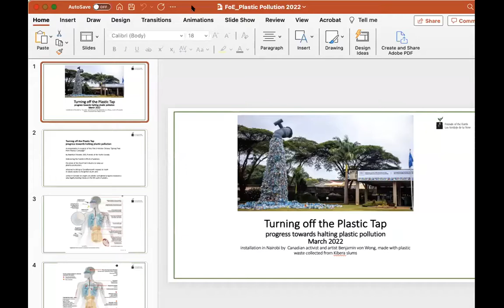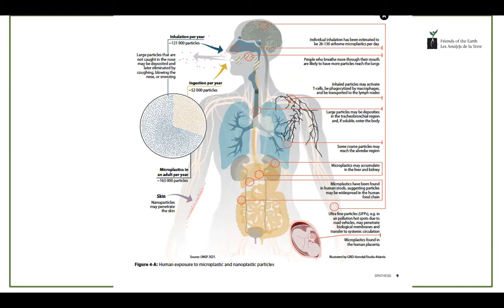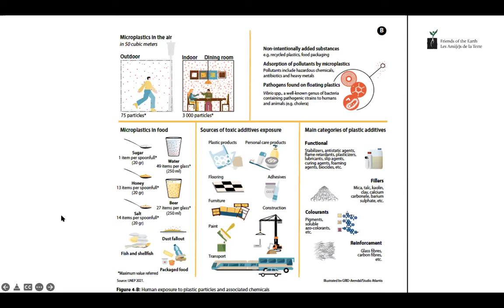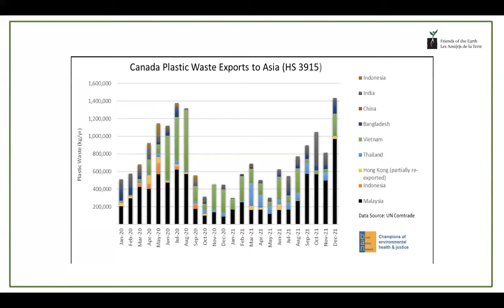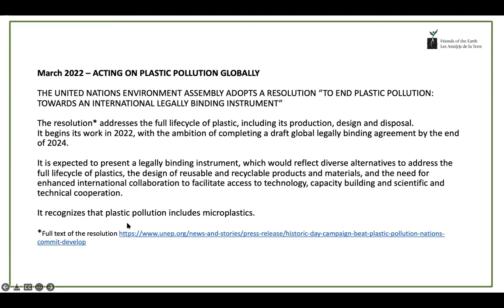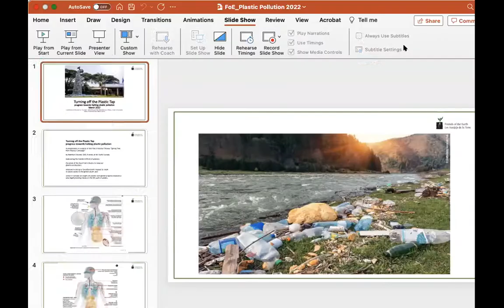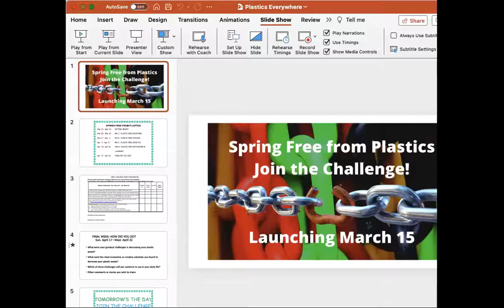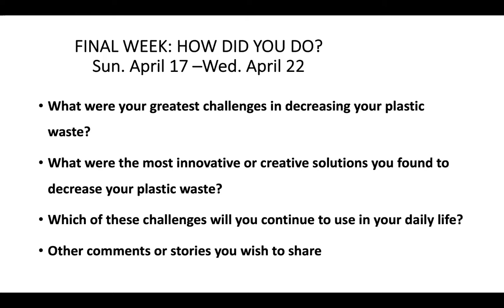Earth Speaks: 2022-03-15 'Plastics, Plastics Everyhwhere!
We've all heard horror stories about plastics, but just how bad are they? And more importantly, what's being done about it?  Beatrice Olivastri, CEO of Friends of the Earth Canada will be joining us to share new information about plastics, the limitations of Canada's plans to restrict single use plastics, and the global push for a binding agreement to regulate plastics.  We'll also be launching our Spring Free from Plastics Campaign.  Join us for this exciting event!

Beatrice Olivastri has spent more than 40 years as an environmentalist and 25 years leading Friends of the Earth Canada. Before joining Friends of the Earth, she worked with several
Picture
international organizations on UN processes, such as the Earth Summit, environmentally sound technology, and citizen action.